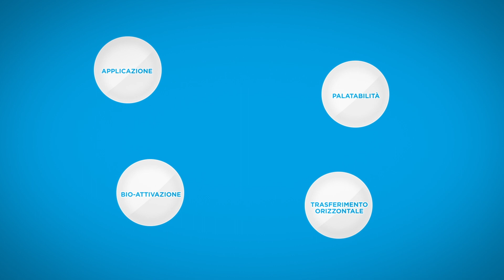Advion Gel Formiche - Training Modules: Intro